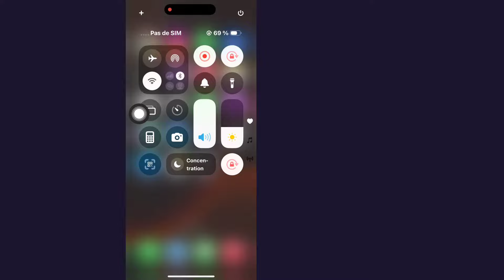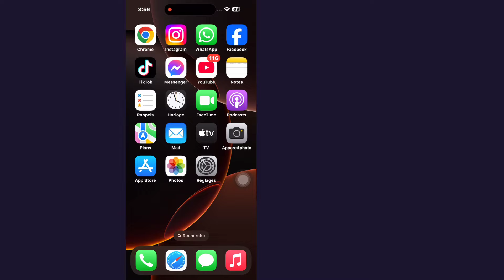Comment réparer la mise en miroir de l'écran qui ne fonctionne pas sur iPhone vers Smart TV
Ici, dans cette vidéo, je vais vous montrer comment réparer la mise en miroir de l'écran qui ne fonctionne pas sur iPhone vers Smart TV. Je vais vous montrer le processus le plus simple pour facilement. Alors continuez à regarder la vidéo complète sans passer à la résolution de la mise en miroir de l'écran qui ne fonctionne pas sur iPhone vers Smart TV..

💁 Autres requêtes connexes :

Pourquoi l'écran de mon iPhone ne se reflète-t-il pas sur ma Smart TV ?
Pourquoi mon iPhone ne se connecte-t-il pas à ma Smart TV ?
Pourquoi la mise en miroir de l'iPhone ne fonctionne-t-elle pas ?
Pourquoi la mise en miroir de l'écran ne capte-t-elle pas mon téléviseur ?
pourquoi mon téléviseur n'apparaît-il pas sur la mise en miroir de l'écran de l'iPhone
pourquoi la mise en miroir de l'écran ne fonctionne pas sur la télévision Samsung
pourquoi la mise en miroir de l'écran ne fonctionne-t-elle pas sur mon iPhone
airplay ne fonctionne pas - télévision Samsung
la mise en miroir de l'iPhone ne fonctionne pas ios 18
la mise en miroir de l'iPhone ne fonctionne pas sequoia
Comment mettre en miroir l'écran de l'iPhone sur l'Apple TV
La mise en miroir de l'écran de l'Apple TV ne fonctionne pas
l'iPhone ne se connecte pas à l'Apple TV
la mise en miroir de l'écran de l'iOS 16 ne fonctionne pas
réparer la mise en miroir de l'écran qui ne fonctionne pas sur l'iPhone
l'iPhone ne met pas en miroir l'écran
la mise en miroir de l'écran de l'iPhone ne fonctionne pas
comment mettre en miroir l'écran de l'iPhone sur la télévision si cela ne fonctionne pas
la mise en miroir de l'écran ne fonctionne pas sur l'iPhone